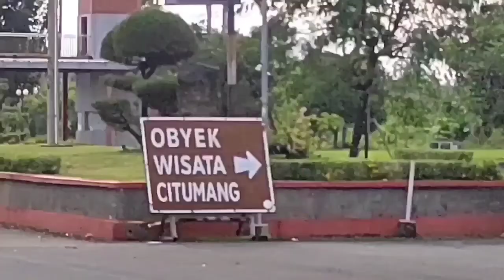WELCOME TO PANGANDARAN